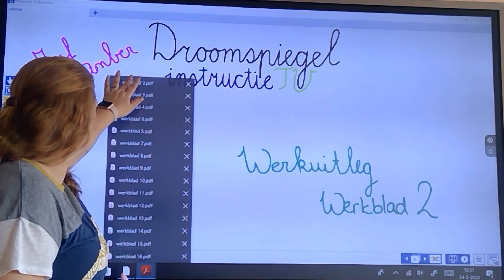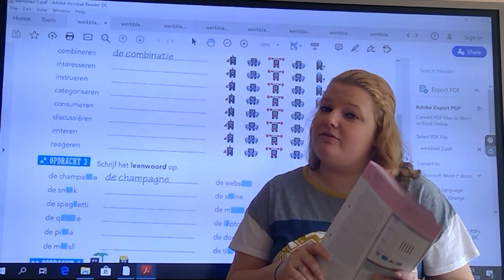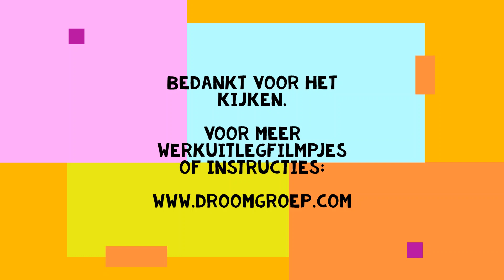Groep 7 | Week 3 | Werkblad 2